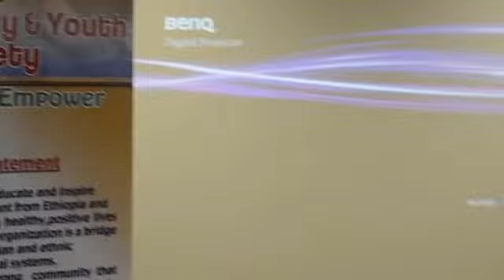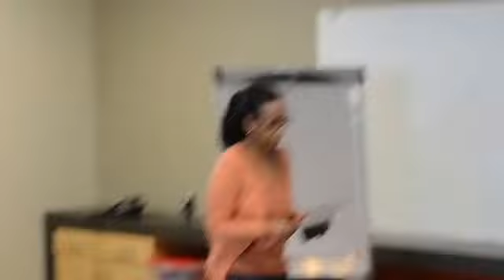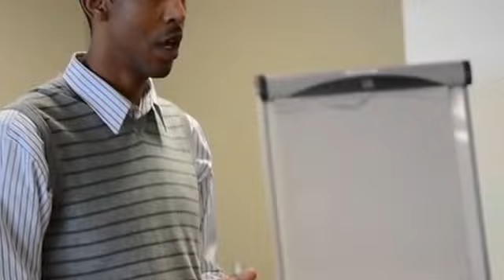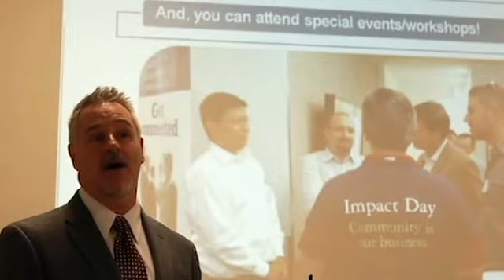Excel Family &Youth Society: Job Opportunity Seminar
Excel Family & Youth Society is a non-for profit organization servicing Immigrants of the Ethiopian and Eritrean Diaspora. This workshop was held in 2012 bringing the employers to the community to create more job opportunities.